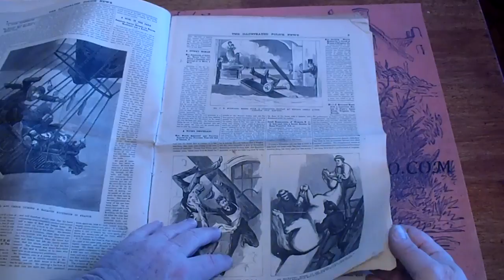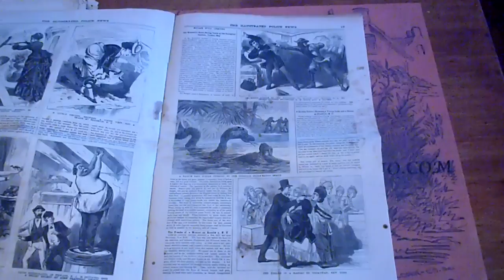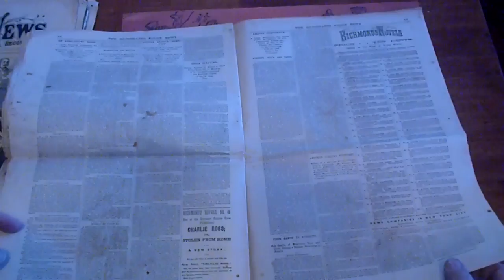ILLUSTRATED POLICE NEWS #448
The Illustrated Police News was a weekly illustrated newspaper which was one of the earliest British tabloids. It featured sensational and melodramatic reports and illustrations of murders and hangings and was a direct descendant of the execution broadsheets of the 18th century.